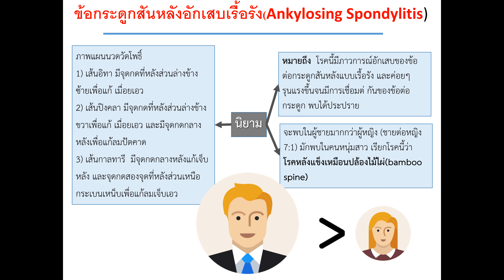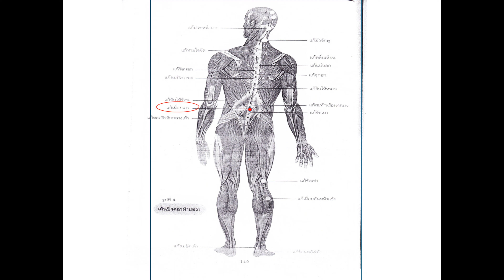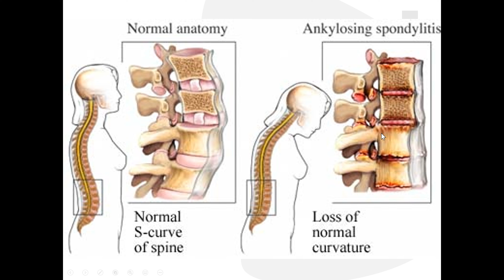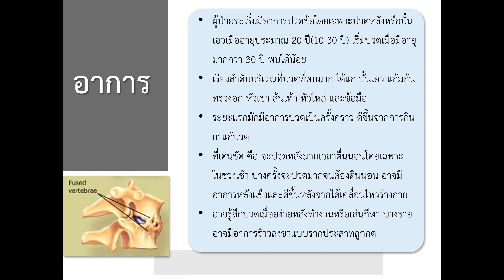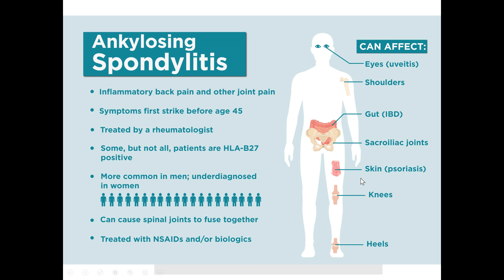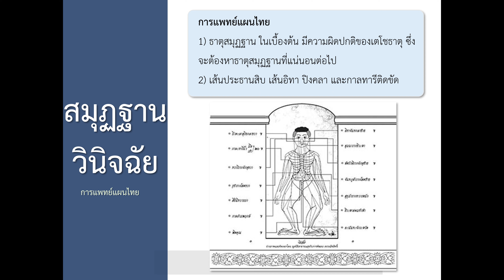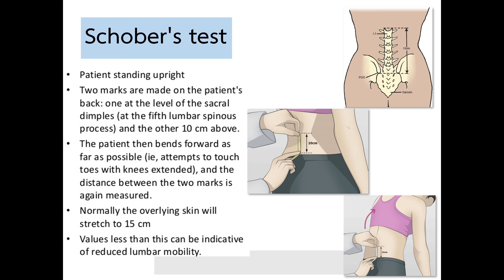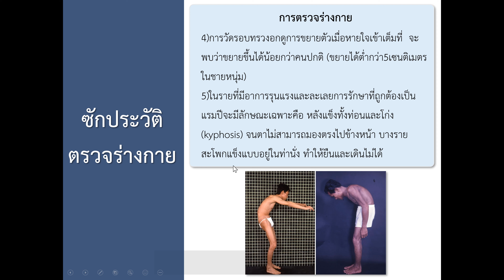ตำราความเจ็บปวด เรื่อง โรคกระดูกสันหลังอักเสบเรื้อรัง ตอน ๑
ตำราความเจ็บปวด เรื่อง โรคกระดูกสันหลังอักเสบเรื้อรัง ตอน ๑ โดย อ.ประสิทธิ์ คงทรัพย์ โรงเรียนสิริภัจจ์ การแพทย์แผนไทย / / โทร.087-1639644,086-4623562 ตรวจรักษา นวดบำบัด นวดจัดกระดูก เปิดสอนหลักสูตรแพทย์แผนไทย